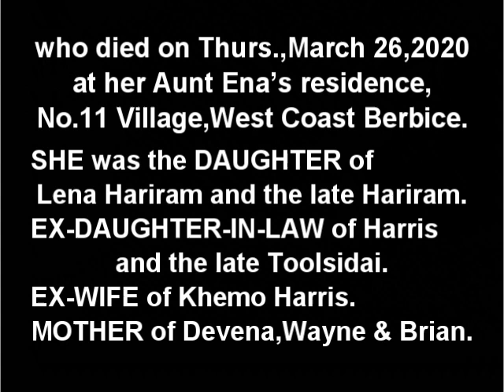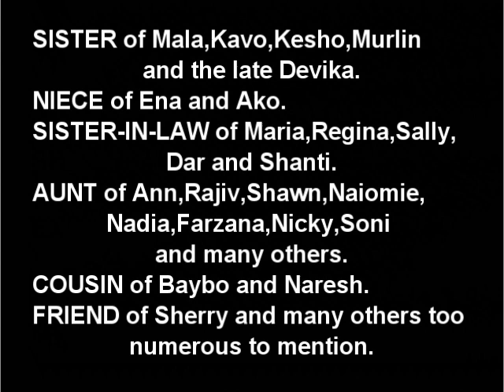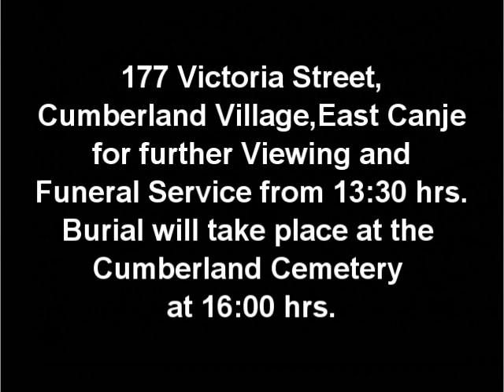Death Announcement - Hemwanttie Hariram